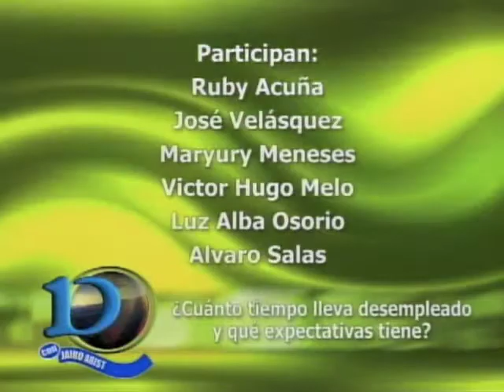1 de 5 EMPLEO Y EMPRENDIMIENTO - Definitivamente con Jairo Aristizábal Ossa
Programa Definitivamente con Jairo Aristizábal Ossa
Tema: EMPLEO Y EMPRENDIMIENTO
Invitado: Jorge Humberto Peña, líder Empleo SENA

En este programa de televisión entérese de las últimas tendencias para presentar una hoja de vida, métodos de búsqueda de empleo, dónde encontrar las mejores ofertas laborales.